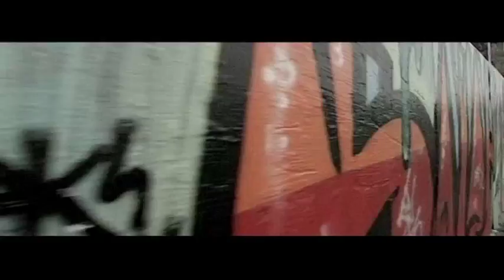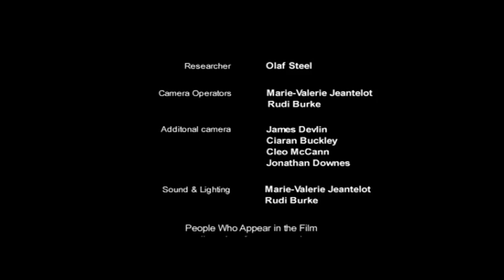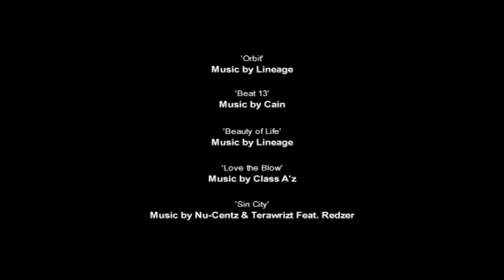Filíocht na Sráide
Filíocht na Sráide, meaning street poetry, or poetry of the streets in Gaelic is a documentary about Hip hop in Ireland. It focuses on the various elements that are incorporated in the culture that is Hip hop, and the struggle that Irish artists have to go through to make their music and get it heard.

Please excuse the poor video quality. This film has been heavily compressed to upload to Youtube.